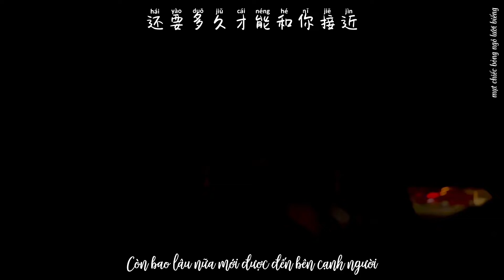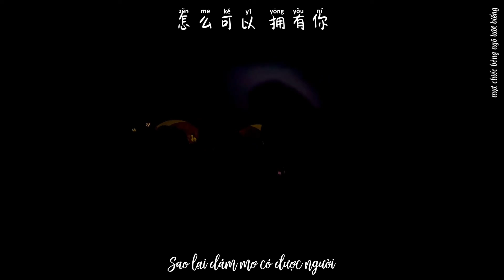[Vietsub] Thủy Tinh Ký (水星记) - Mã Gia Kỳ, Trương Chân Nguyên, Nghiêm Hạo Tường, Lưu Diệu Văn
cre: weibo Trương Chân Nguyên
Bản dịch thuộc về mình. Vui lòng không reup.